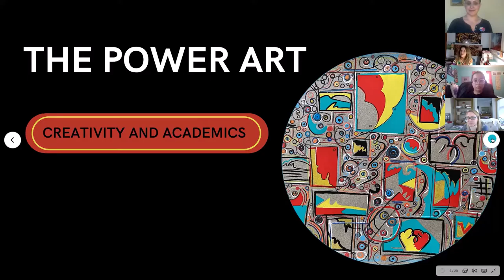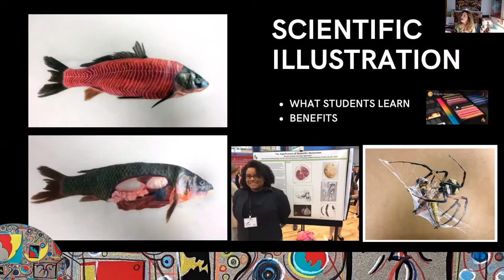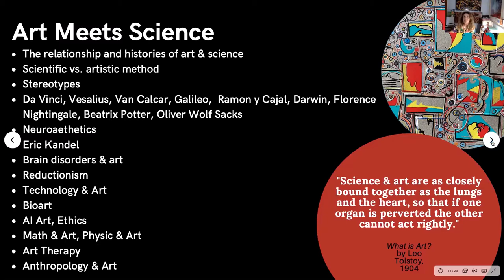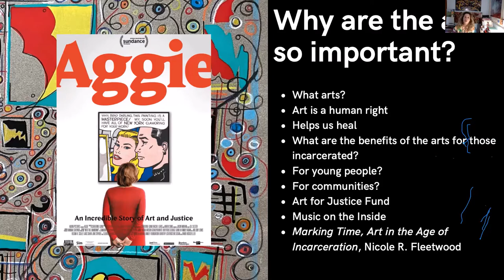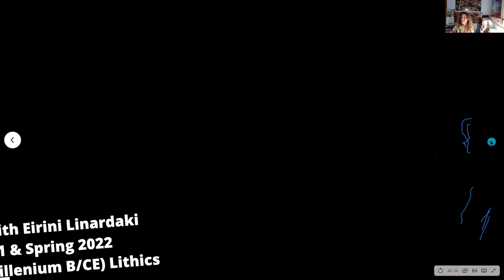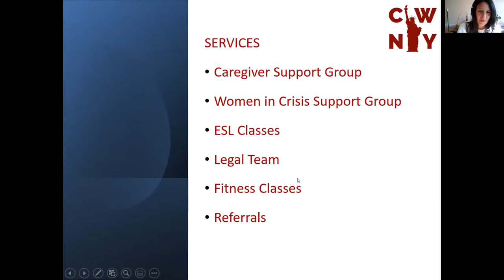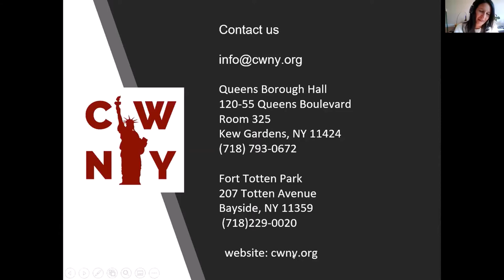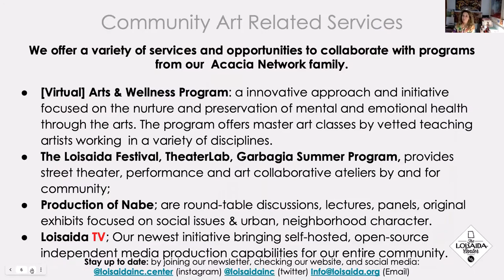ARTIVISM: Argie Moutafis-Agelarakis. The Power of Art: Creativity and Academics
Argie Moutafis-Agelarakis, painter and illustrator, earned her BFA at The School of Visual Arts, her MA at Adelphi University, and is a Part-Time Faculty member at both Universities.

Virtual Guest Talk: Artivism: The Power of Art For Social Transformation

The mission of this interdisciplinary, multi-institutional collaboration is to engage people in changing society through the power of art. Artivism: The Power of Art for Social Transformation offers multimodal events where presenters share how art, research, community outreach, and other endeavors serve to transform the status quo and nurture change for continuous action in search of a more just society.